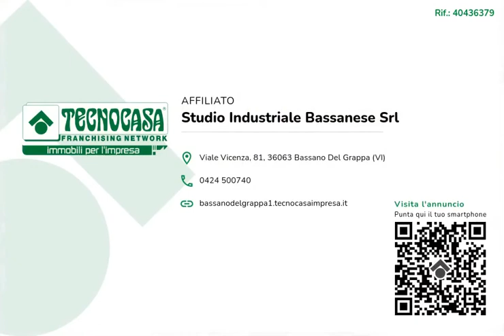Capannone in vendita a San Zenone degli Ezzelini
Nella zona industriale di Ca Rainati proponiamo in vendita un capannone di 1250 mq circa a reddito!

(clicca il link per andare direttamente sull'annuncio)

Viale Vicenza 81, Bassano del Grappa (VI)